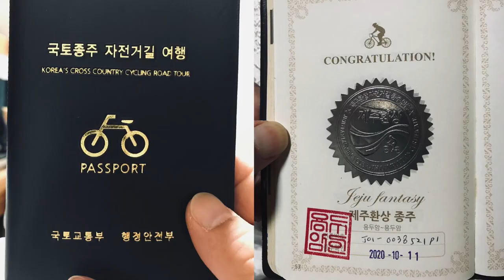제주환상 종주. 가족같은 사람들과 제주 일주합니다. 5일중 첫째 날.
제주환상 종주 5일간의 기록입니다.
그 첫번째 기록.
동네에서만 타던 자전거를 제주도까지 들고 왔네요. 세상에.
누구나 할 수 있다고 해서 도전했는데 알았으면 안했을 것이고
다시하면 좀 더 연습해서 해야겠어요.
일단은 강추합니다.
국토종주 인증노트는 "자전거행복나눔" 싸이트에서는 4000원에 판매하고 있으며 그 부속물과 싸이트마다 조금씩 상이하니 알아두시기 바랍니다.
정정: 영상 말미에 수첩 5500원은 오기입니다.